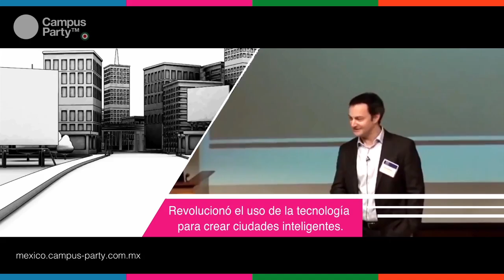CPMX6 Jonathan Reichental